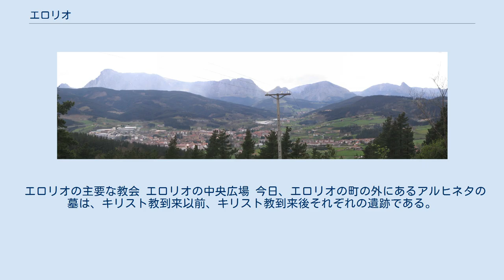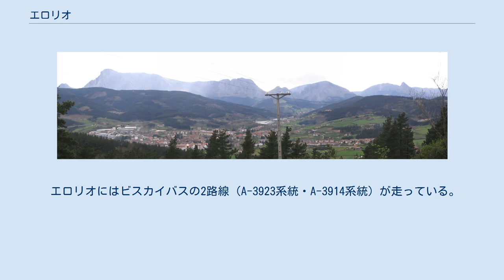エロリオ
エロリオ(バスク語: Elorrio, 口語体はエロリショ : Elorrixo)は、スペイン・バスク州ビスカヤ県のムニシピオ（基礎自治体）。
コマルカ（郡）としてはドゥランガルデアに属している。
2013年の人口は7,294人。
 バスク語でサンザシのことをelorriと呼び、elorrioは「サンザシの赤い果実」を意味する。
エロリオの町の紋章にはサンザシが用いられている。
口語的にはエロリショ(バスク語: Elorrixo)と呼ばれてきた。
 エロリオの主要な教会 エロリオの中央広場 今日、エロリオの町の外にあるアルヒネタの墓は、キリスト教到来以前、キリスト教到来後それぞれの遺跡である。
この地域には893年にキリスト教がもたらされたとする記録が残っている。
1053年、サン・アグスティン・デ・エチェバリア修道院が設立された。
この修道院は時とともに改修され、結局現在も残るゴシック様式の教会となった。
1356年、ビスカヤ領主のドン・テーリョは近隣のギプスコアからの侵略に対して国境を守るために、修道院が建っていた場所でエロリオの建設宣言を行い、正式にエロリオの町が建設された。
1468年、エロリオの町は名高いバンドス戦争の舞台となった。
しかし、やがてこの種の出来事は減少し、16世紀から18世紀に町は成長し、鍛冶場の町として、特に槍の生産地としての名声を得た。
 この景気拡大の結果、主に16世紀中に重要な建物の数々が建設された。
今日、これらの建物は歴史的・建築学的に重要なモニュメントとされている。
19世紀と20世紀初頭、農村部の町であることには変わりなかったが、多くの人々が著名なふたつのスパ（療養目的の温泉）を訪れ、エロリオは観光地となった。
1930年代後半のスペイン内戦後、エロリオは工業化の時代を迎え、多くの小規模家内制工場や労働者協同組合企業が生まれた。
1964年、旧市街全体が重要文化財(BIC)の「歴史的街並み」に指定された。
 ビスカヤ県の県都ビルバオからは39kmの距離にある。
エロリオは郡としてはドゥランガルデアにあり、ビスカヤ県の東端に位置している。
北はベリスやサルディバルと、北西はアバディーニョと、西はアチョンドと、東はギプスコア県の自治体と、南はアラバ県の自治体と境界を接している。
 エロリオの町はインチョルタ山(797m)、ウダラチ山(1092m)など様々な山に囲まれている。
町を横切るスメレギ川は、アチョンドでアラソラ川と合流した後、やがてイバイサバル川に合流してビスケー湾に注ぐ。
 エロリオの景観 1950年の人口は約3,500人だったが、1981年には約8,000人となった。
その後は緩やかに減少しており、スペイン国立統計局(INE)による2013年1月の推計人口は7,294人である。
 エロリオの経済は工業活動に基づいているが、農業活動も依然としてこの地域に関連性を持っている。
農村の土地利用の大部分は、牛肉や牛乳の生産、松林の利用に基づいている。
この地域でもっとも重要な経済活動は工業であり、エロリオにはいくつかの金属加工企業が存在する。
 エロリオに鉄道路線は通じていない。
道路ではBI-634号線が町を横切っており、コマルカの中心地であるドゥランゴ、ギプスコア県アラサーテ/モンドラゴンなどと結ばれている。
BI-2632号線はエロリオとベルガラやエルゲタを結んでおり、BI-3321号線はエロリオとベリスを結んでいる。
ドゥランゴにはAP-8号線が通っており、AP-8号線でビスカヤ県の県都ビルバオやギプスコア県の県都サン・セバスティアンに向かうことができる。
アラサーテ/モンドラゴンにはAP-1号線が通っており、AP-1号線でギプスコア県エイバルやアラバ県の県都ビトリア＝ガステイスに向かうことができる。
 エロリオにはビスカイバスの2路線（A-3923系統・A-3914系統）が走っている。
ビルバオ行きは1時間に1本、ドゥランゴ行きは30分に1本が走っている。